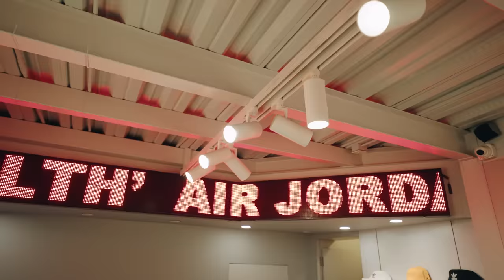I Shopped From The COSTLIEST Sneaker Store In INDIA😱 👟💸 | Vlog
TITLE: I Shopped From The COSTLIEST Sneaker Store In INDIA😱 👟💸 | Vlog